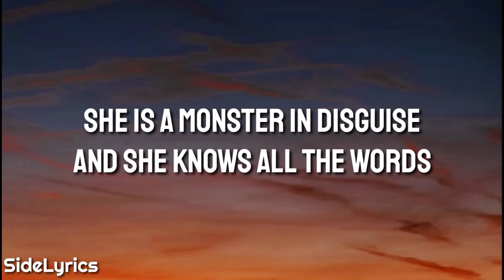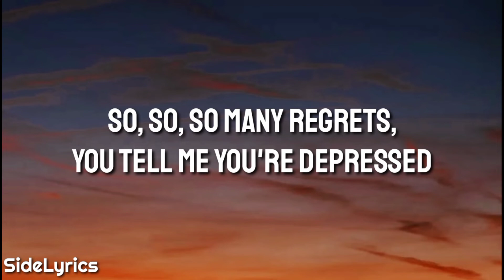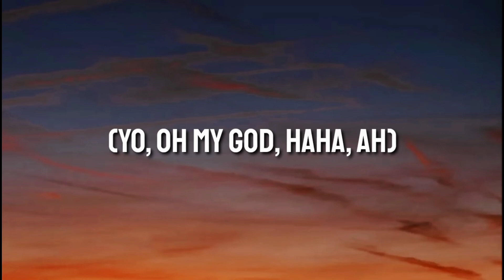Machine Gun Kelly - emo girl feat. WILLOW (Lyrics)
(Lyrics)

Yeah, she's got
Makeup by the mirror in her bedroom
Takes pics with the cherry-red lipstick
Says she only dates guys with a big- (Mm)

She says "You won't understand, this some next shit"
Choke-choke-choker on her neck, kiss me
Holy fuck, I'm bleeding on your Blink tee
Baby girl, that makes two of us

She's in love, emo girl